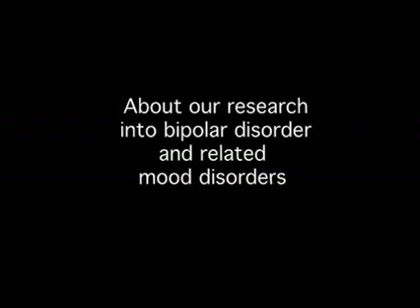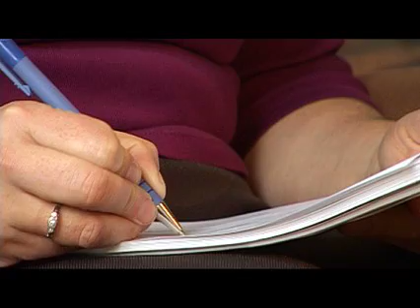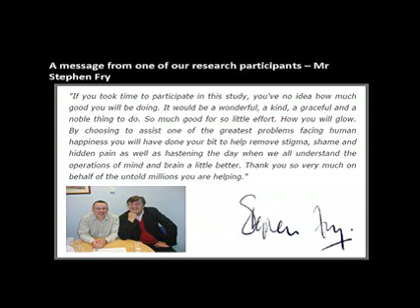BDRN Research Video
BDRN is the largest Bipolar study in the world. We are looking for volunteer's this video explains what participating involves.